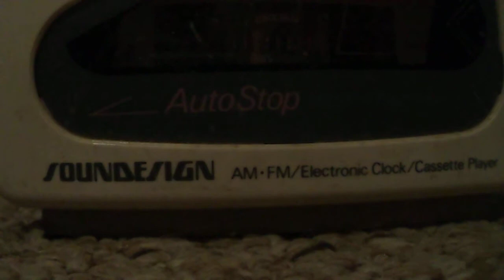1987 Q104 Gadsden 2 'Mayberry'